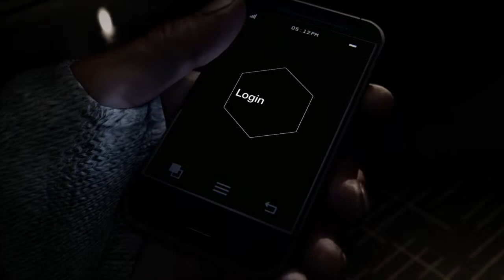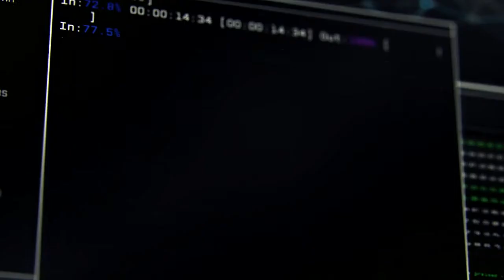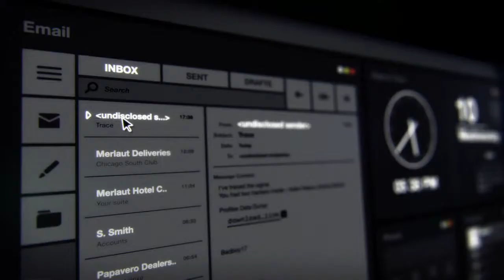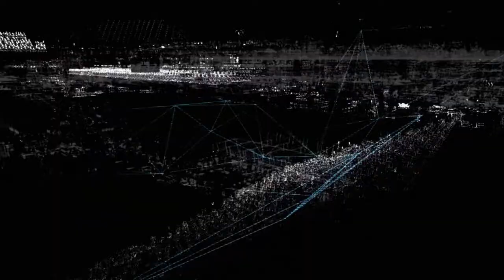Watch_Dogs: DESTROYER OF PINKY TOES - Part 1